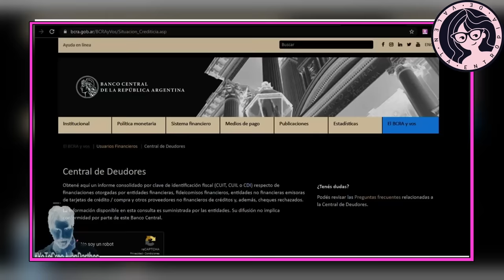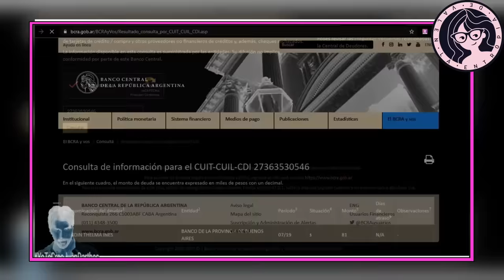POR QUÉ THELMA FARDÍN NO DICE LA VERDAD: Las pruebas que DEBILITAN su TESTIMONIO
Luego de que Juan Darthés haya sido absuelto por la justicia, hice este video exponiendo todos los motivos de por qué yo ni nadie debería creer en el testimonio de Thelma Fardín.

❤ CRIPTOS:
BITCOIN: bc1qa3w7a9qxwjshr2pav5j7hrpxum33skxf4fcl6a
ETHEREUM: 0x7602D2bEFc71F62A785Dbce751C0343701a29118
LITECOIN: LedwQR8Nh8zXrg1aq7R9iX9J9sxmAMNoHw
TETHER: 0x7602D2bEFc71F62A785Dbce751C0343701a29118

► MI EQUIPO:
Micros de corbata para smartphones